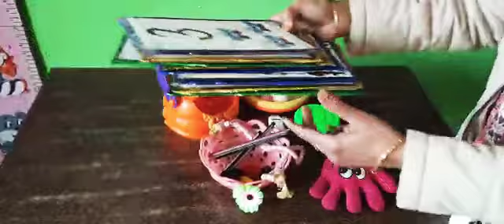Class 1 Math Ch 14 Data habdling